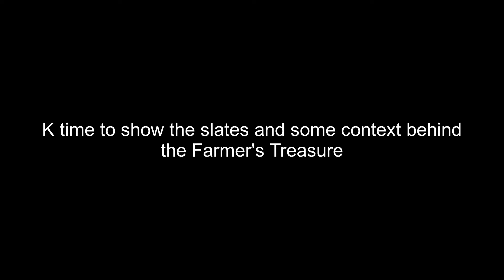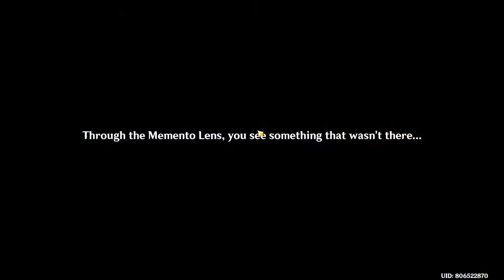Exploring Inazuma Part 12 - The Farmer's Treasure | Genshin Impact [2.0 Update]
The Farmer’s Treasure
Prerequisite: Complete Ritou Escape Plan in The Immovable God and the Eternal Euthymia
Location: Jinren Island

Timestamps
0:00 - Exploring Underneath Araumi
6:59 - Context behind The Farmer’s Treasure
8:33 - Who Let The Dogs Out + other cages
14:35 - The Farmer’s Treasure
31:51 - All Possible Remaining Electroculus in Narukami Island
49:43 - Outro
*Slates: 0:48, 3:41, 6:47, 6:54

Recording Date: 09-10/08/21

BYE!